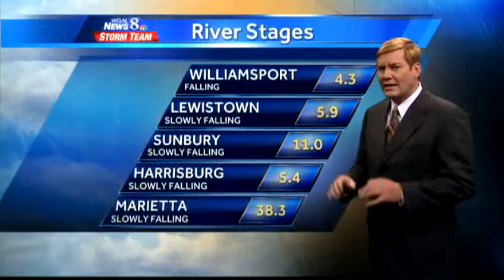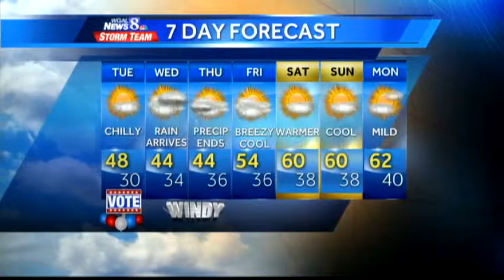Chilly weather to linger through end of week